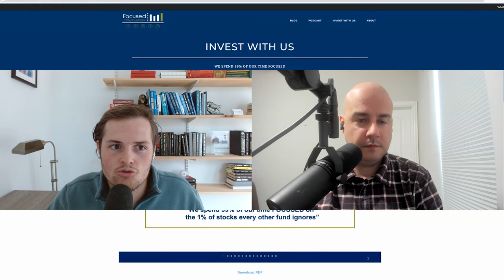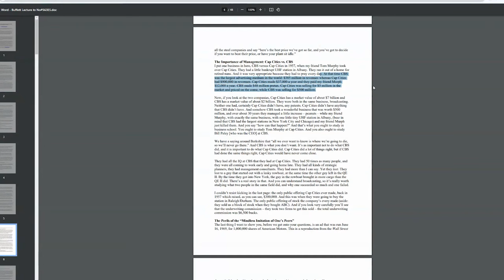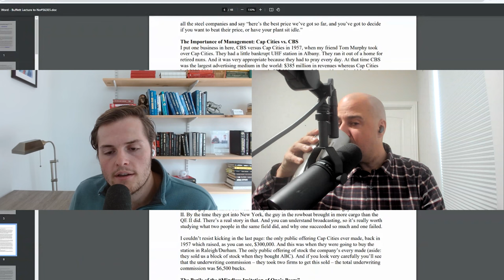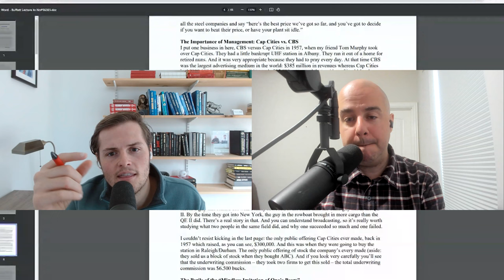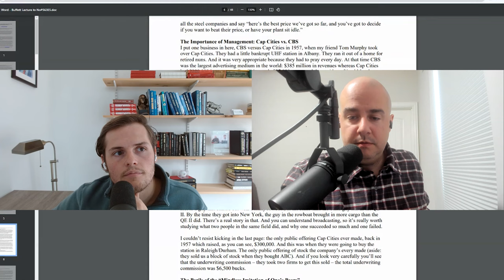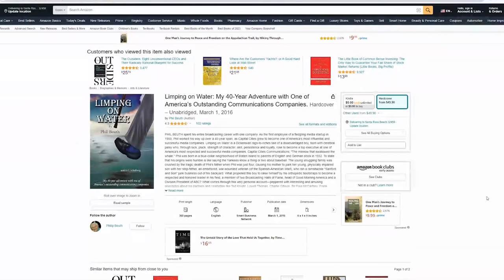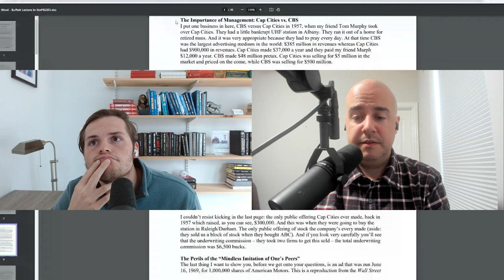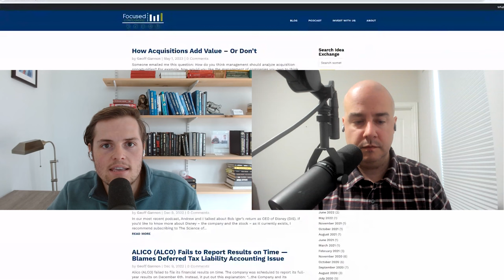Outsider CEOs: Tom Murphy, A Perpetual Motion Machine for Returns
00:00 - Intro
00:54 - Tom Murphy
01:28 - His Four Tenets
07:30 - Expense Control
12:20 - Economics of Broadcasting
14:20 - Murphy’s Capital Allocation
20:40 - Buying Back Capital Cities Stock
34:24 - Creating Systems For Success

About Focused Compounding:
We are an exclusive, members-only platform for buy-and-hold value investors. Delve into research write-ups penned by hedge fund manager, Geoff Gannon. Immerse yourself in insights and strategies, surrounded by a community of investors who stand by the teachings of legends like Buffett, Munger, and Fisher, rather than fleeting market trends.